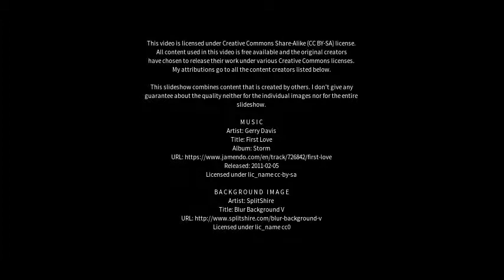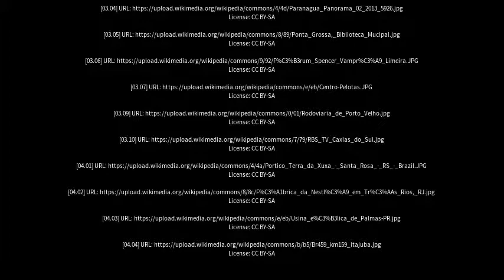Best places to visit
Best places to visit - Sena Madureira (Brazil) Best places to visit - Slideshows from all over the world - City trips, nature pictures, etc.